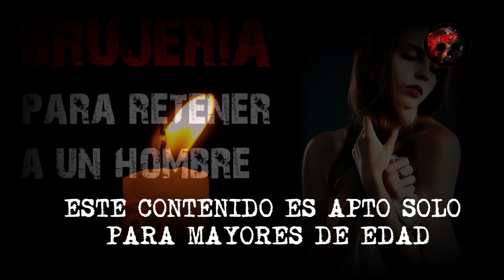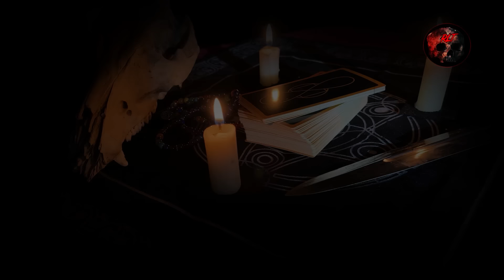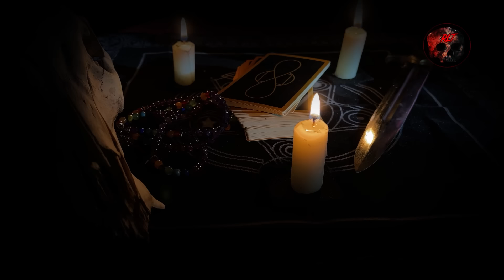mi cuñada me hizo un amarre de Brujería | Relatos de Brujería | Relatos y Leyendas de Terror